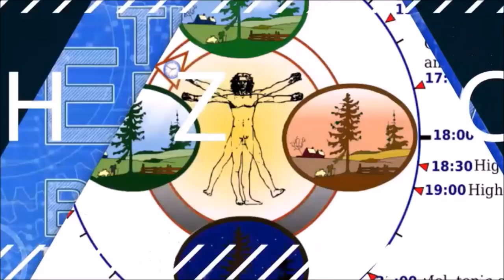How Being Overweight Causes Chronic Fatigue, And The Science Of Fat Loss with Dr. Spencer Nadolsky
Many people who have tried to lose weight have most likely been told that they just don’t want it enough, or they are too lazy to make an effort. It can be very frustrating and demotivating when you are trying to lose weight and you end up regaining it. Research is now showing that there is more to fat loss than diet and exercise. So, what is the actual truth?

This week, I am talking with Dr. Spencer Nadolsky, a specialist in obesity medicine, about the science of fat loss. He will uncover the truth about fat loss and why so many people are struggling with losing weight.

We will also shed light on the link between overweight and chronic fatigue, and what you can do to change your lifestyle today.
[toc]
In this podcast, you’ll learn:
• The real cause of fat gain (you will be surprised here)
• The real reason why it is difficult to lose fat
• The truth about the insulin hypothesis
• What science tells us about the best diet for fat loss
• What role the brain plays in fat loss
• The first (and easy) step in changing your habits for a healthier lifestyle

HOW BEING OVERWEIGHT CAUSES CHRONIC FATIGUE, AND THE SCIENCE OF FAT LOSS – SHOW NOTES
Why body composition and insulin resistance are relevant to fatigue (0:47)
How fat really works in your body (3:05)
The science of fat gain (5:42)
The science of fat loss – The primary reason why your fat loss efforts can be futile (15:15)
The science of fat loss – the two types of obesity (17:37)
Science of fat loss – the Insulin hypothesis (23:38)
The science of fat loss – best diet for fat loss (36:20)
The science of fat loss – Why protein is important for fat loss (42:11)
How to transition into a healthier diet (43:48)
The science of fat loss – how sugar addiction really impacts your health (51:28)
How Dr. Nadolsky works with his patients (53:18)

AriWhittenEnergyBlueprint